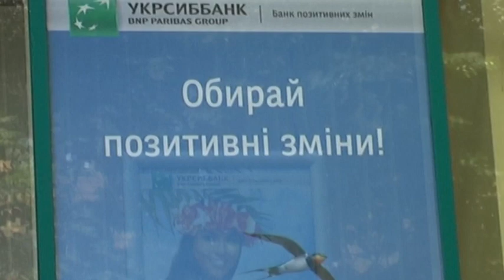Harinama Sankirtana yaja 2010 clip2 ISKCON Dnipro Ukraine